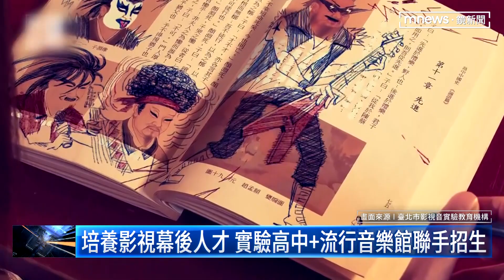培養影視幕後人才 實驗高中＋流行音樂館聯手招生｜鏡新聞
全台唯一一所教導高中生成為影音產業幕後人員的實驗學校「台北影視音實驗教育機構」，成立至今第6年，今年宣布和新開幕的「台北流行音樂中心」、「台北表演藝術中心」聯合辦學，增加未來實習和就業的機會 。去年只有12人報名的低迷招生情況，也可望能有所改善。